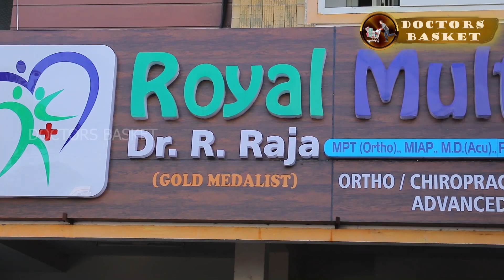How to Reduce stress | Dr. Raja -Royal Multi Care | Doctors Basket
Hello and welcome to our channel "DOCTORS BASKET"' we the group of health care associates who are very keen in providing our viewers an healthy life. we are very passionate about living a healthy ,active and balanced lifestyle .here on our channel you will find videos about nutrition ,health tips and more from national level super specialty doctors ...
team head & host - RAVI CHANDRAN
CINEMATOGRAPHY - ALLEN CHARLES
EDIT -Tamilsudar F2 Studios